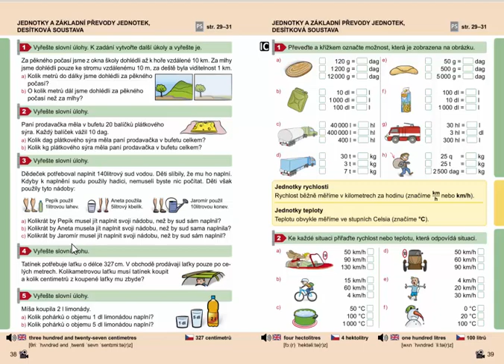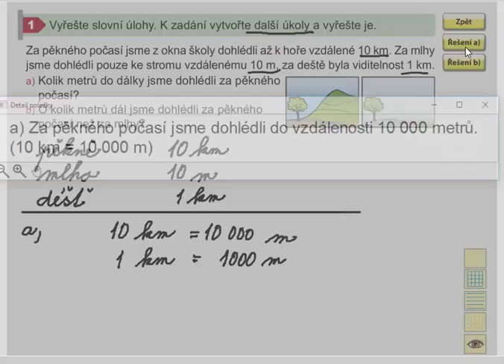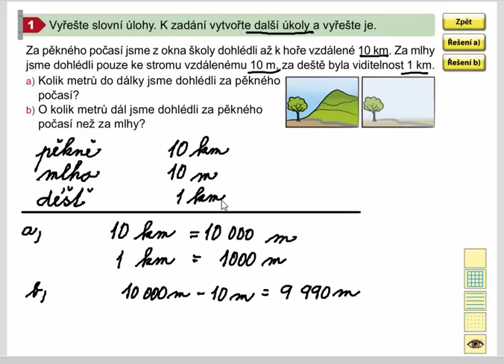Základní převody jednotek (slovní úlohy), Matýskova matematika pro 4.roč., 2. díl, str. 38, cv. 1